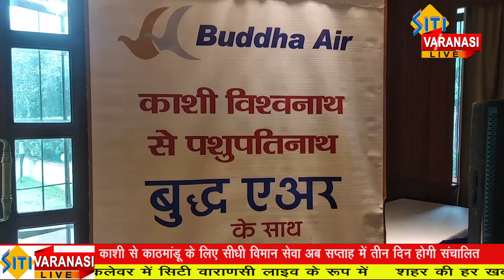काशी से काठमांडू के लिए सीधी विमान सेवा अब सप्ताह में तीन दिन होगी संचालित